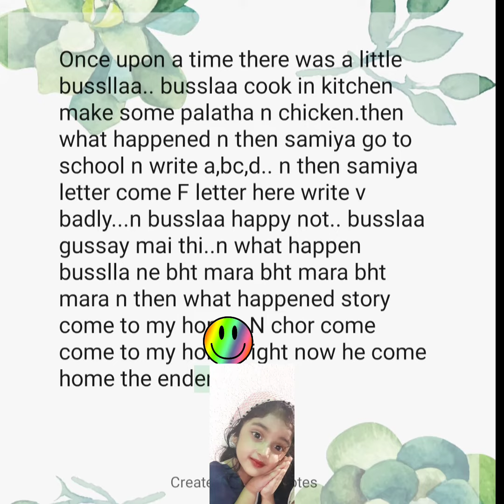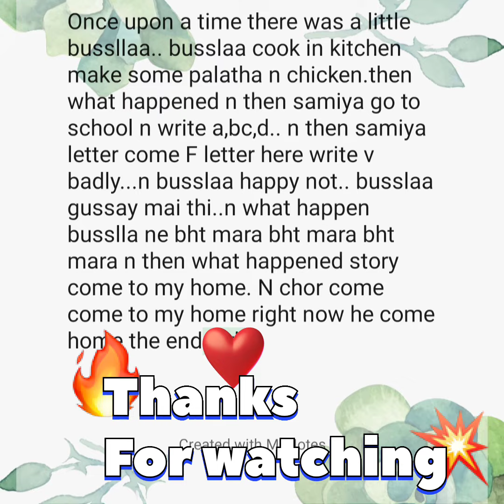4 year girl write a story for her loving mumma💕😘😘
4 year girl write a story for her loving mumma💕😘😘